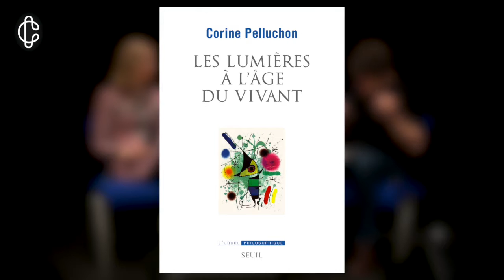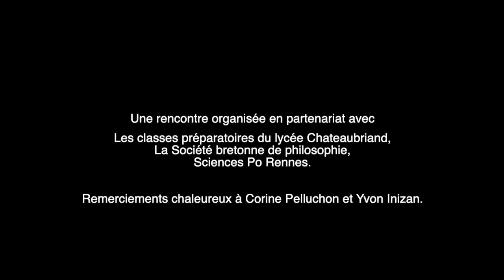La philosophie des Lumières à l'âge du vivant | Corine Pelluchon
Comment défendre les Lumières dans un contexte marqué par le réveil du nationalisme, les crises environnementales et sanitaires et l’augmentation des inégalités ? Faire face au danger d’effondrement de notre civilisation en tenant compte de notre dépendance à l’égard de la nature et des autres vivants : tel est l’objectif de Corine Pelluchon qui propose de nouvelles Lumières permettant de promouvoir une société démocratique et écologique et de lutter contre l’inversion du rationalisme en irrationalité.

Rencontre organisée le 21 janvier 2021, en partenariat avec la Société bretonne de philosophie et Sciences Po Rennes.
Réalisation : Arnaud Géré
Les Champs Libres x Sciences Po Rennes / 2021